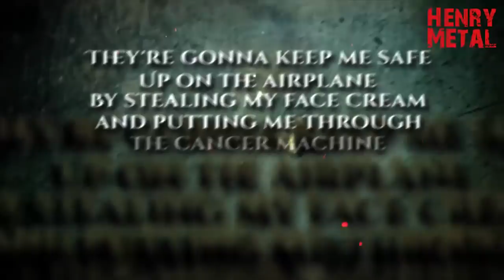Album Review - Henry Metal - Metal O 'Clock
Let's take a look at this new solo artist's latest release, Metal O' Clock! Henry Metal's 4th new album in 2017?!